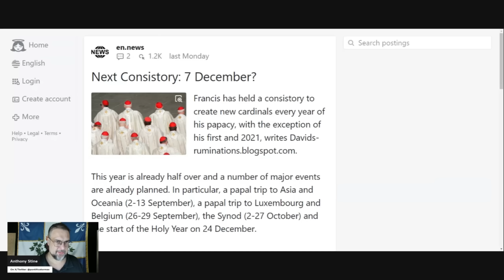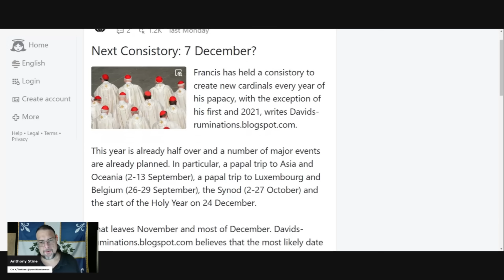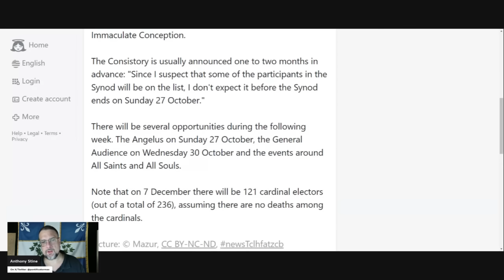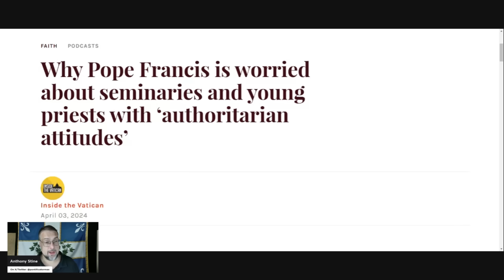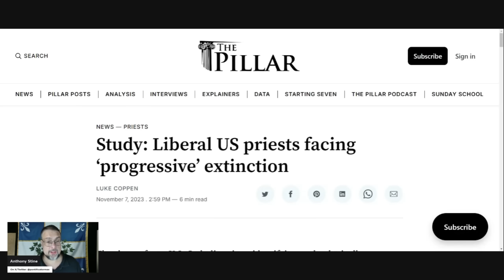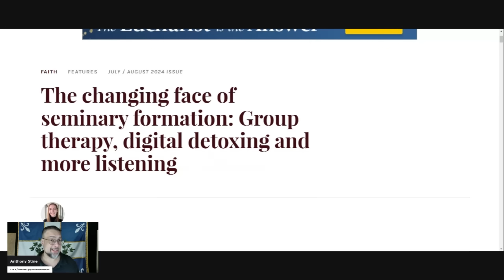Pope Francis Is About To Make A Critical Move To Ensure Another Pope Like Him